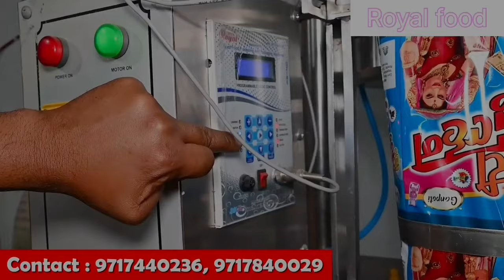रोज का मुनाफ़ा 10 हज़ार का | Kurkure Making Machine |royal food processing & packaging machines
Address -A-35, sector 10 noida